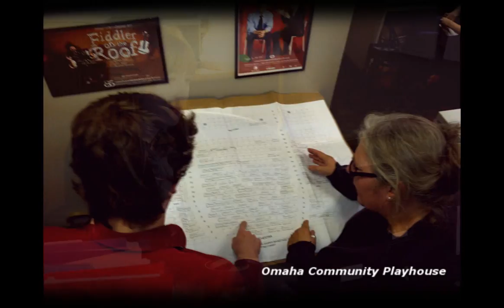A Day in the Life at the Omaha Community Playhouse